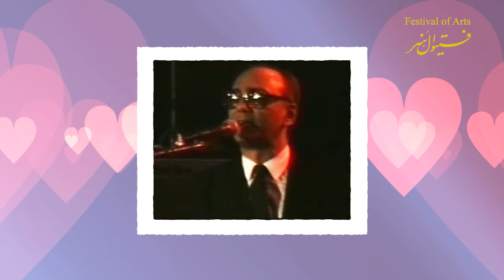Andre FOA 4 July 1984 Part 2